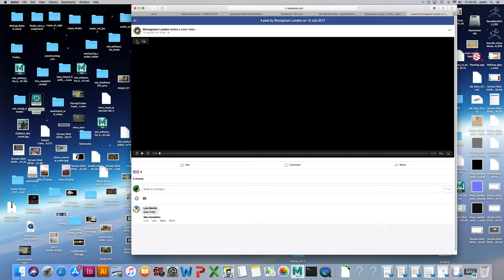strongroom low res clip